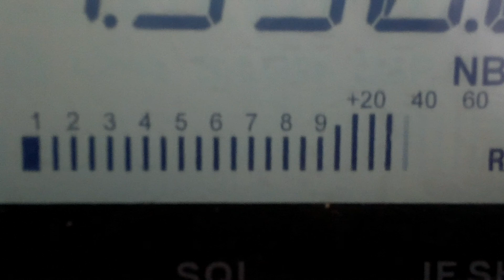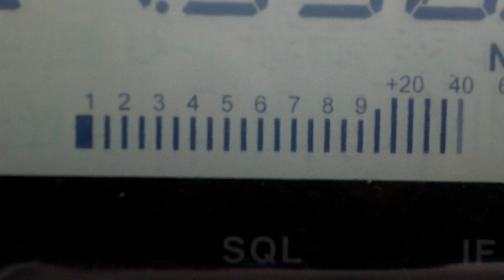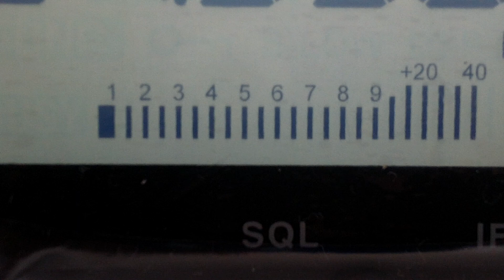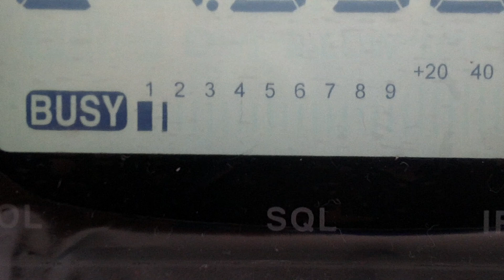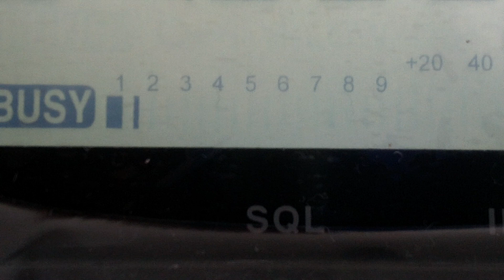195SD105 David Grenada West Indies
Mr David sounding sweet on his 2950dx and DM452 Mike with 25watts and Antenna shipped from the UK being a Sirio. Have heard David many times but today i believe was the first contact. Alinco with the handheld Astatic with the Sigma Eurocomm Skipmaster 2010 being the antenna. Was Indeed a real nice pleasure to have the chat and actually made my day as was all silent till he appeared from nowhere on the triple nickel. For the IOTA men the reference is of course NA-024